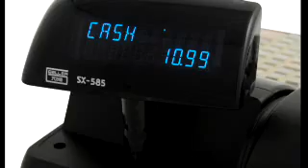Craig Butler - Dont Be Bribed